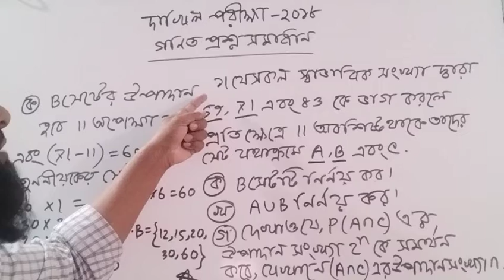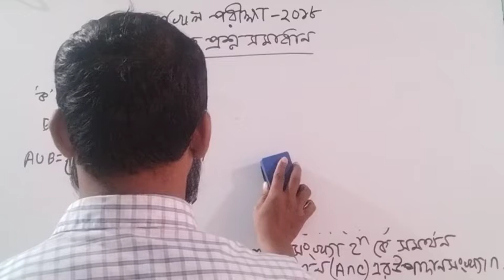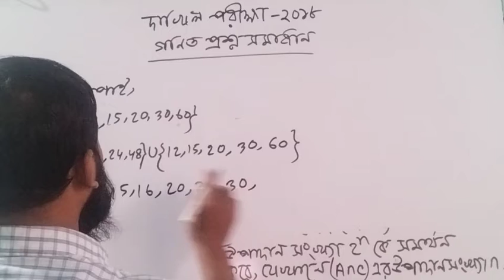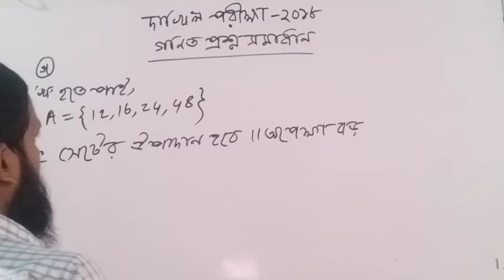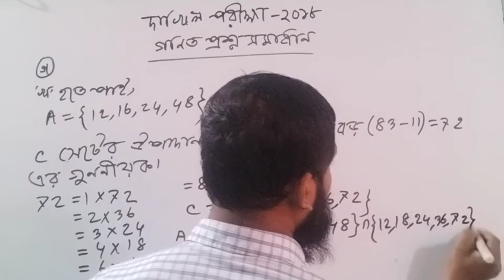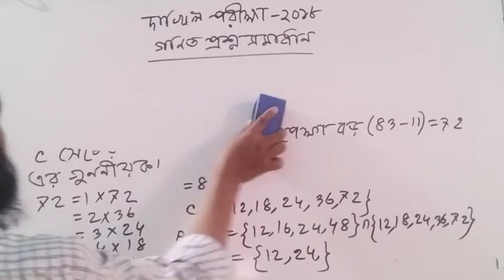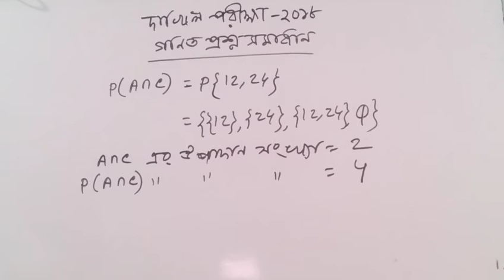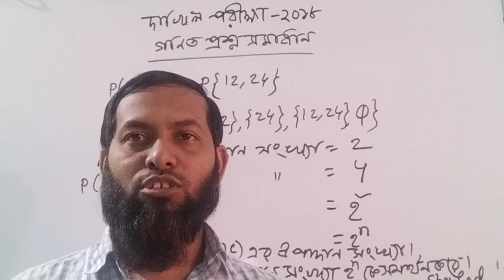Dakhil Exam 2018 Math Question solution Question 1।।দাখিল পরীক্ষা ২০১৮ গণিত প্রশ্ন সমাধান।।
Dakhil Exam 2018 Math Question solution Question 1।।দাখিল পরীক্ষা ২০১৮ গণিত প্রশ্ন সমাধান।।Harun Academy।।Harun sir